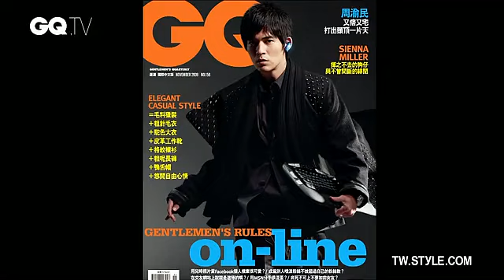GQ.TV－仔仔(周渝民)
この頃が懐かしい・・・・
可愛くてかっこいいね
どんな姿で来日してくれるか
期待と不安